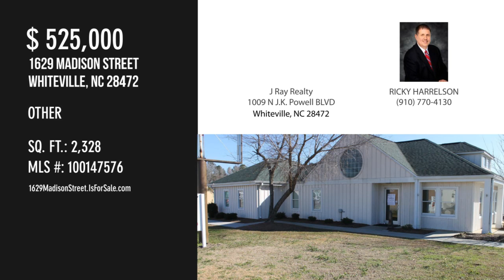1629 Madison Street, Whiteville, NC 28472 - RICKY HARRELSON - MLS 100147576